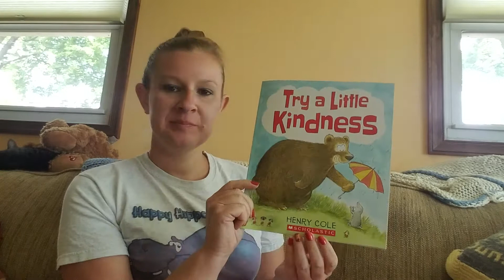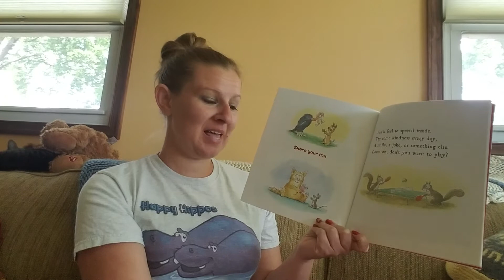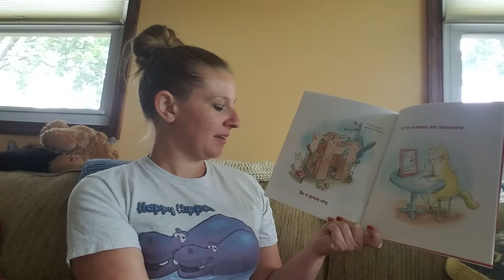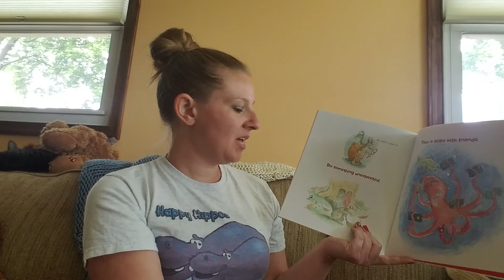Try a Little Kindness - 4/14/21